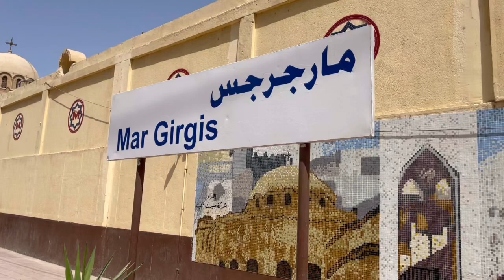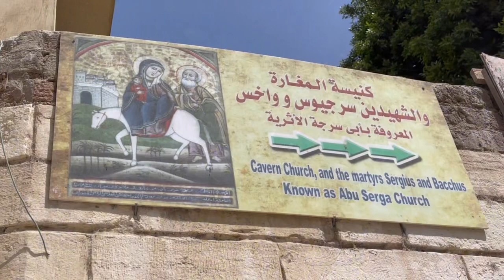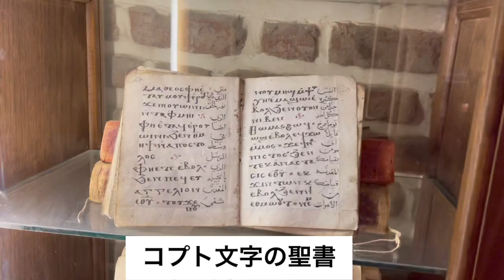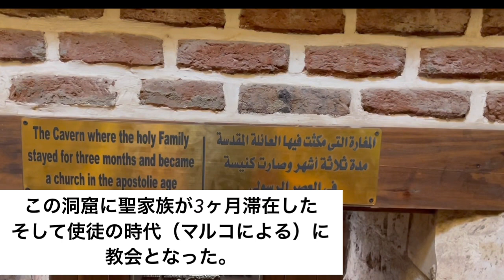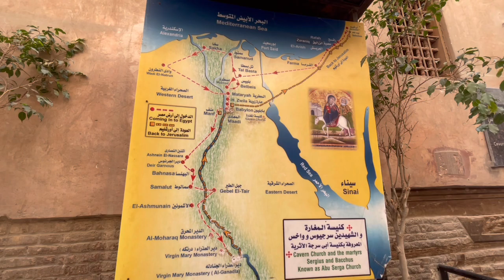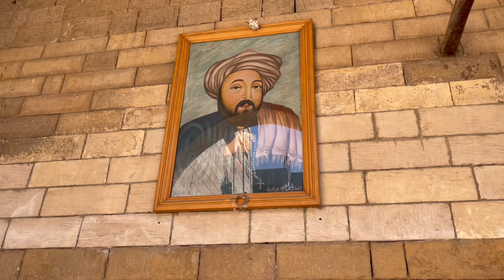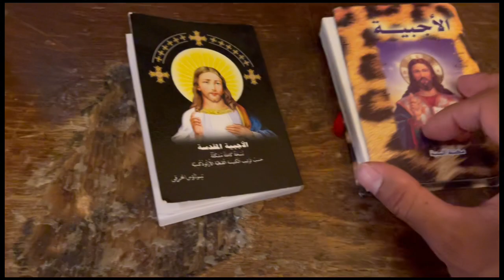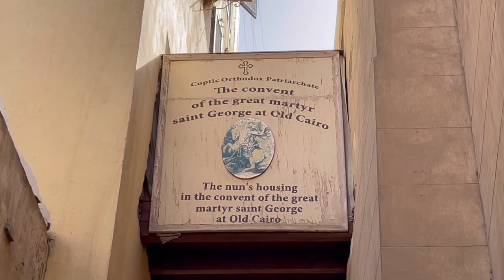【エジプト】原始キリスト教コプトの聖域へ〜聖家族が住んだ洞窟〜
ピラミッド、ムスリムの印象が強いエジプト、実は原始キリスト教の歴史をもつ特別な国だった⁉︎
オールドカイロにあるイエス幼少期に滞在した洞窟の上に建てられた聖セルジウス教会 （アブ・サルガ）へ‼︎
見たことのない原始キリスト教の世界。